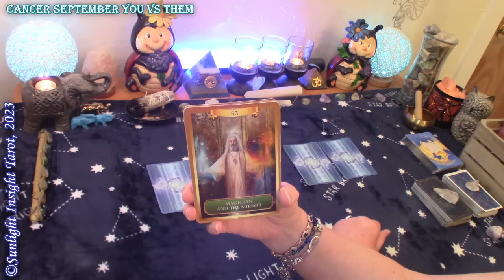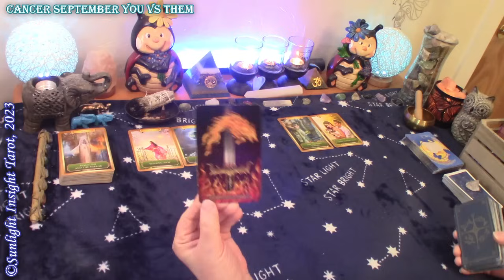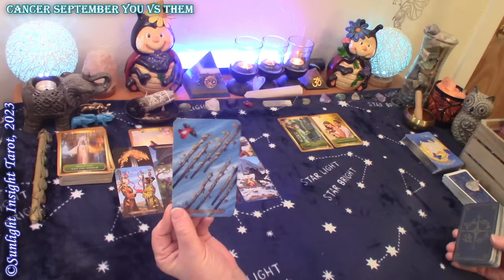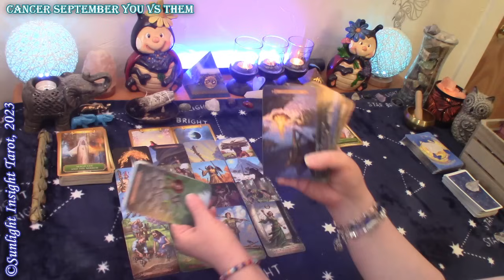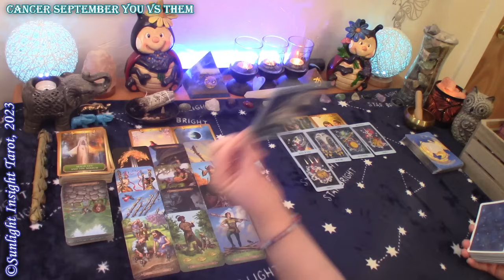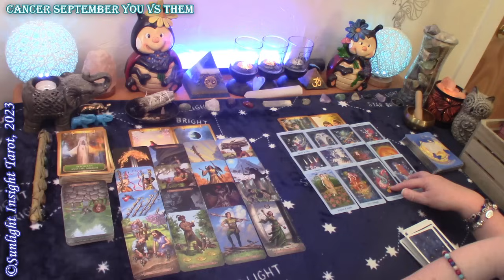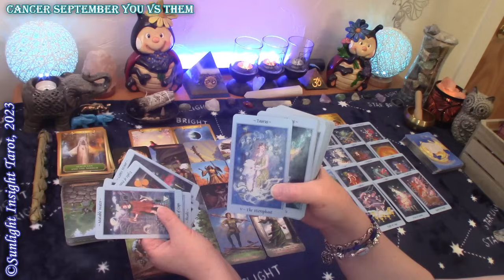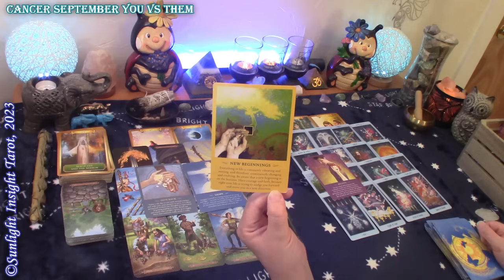Cancer *They Can't Stop Thinking About The Intense Connection You Shared* September You vs Them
Cancer You vs Them Love Tarot Reading for September 2023. A look at your energy and their energy at this time with advice and guidance from the universe and spirit. This is a general collective love tarot card reading for the zodiac sign of Cancer Sun, Moon, Rising and Venus.🙏

Monthly Love
Singles
New Love
No Contact

Mary F.

Energy Oracle
Spellcaster’s Tarot
Celestial Tarot
Spirit Messages Oracle
-10" Selfie Ring Light w Tripod Stand & Cell Phone Holder